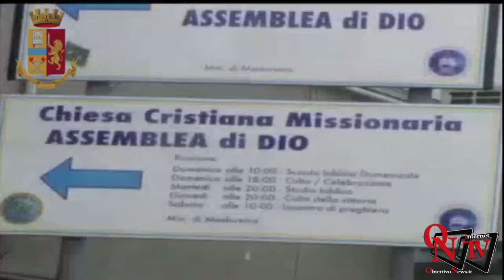Torino - Sgominato un traffico internazionale di droga